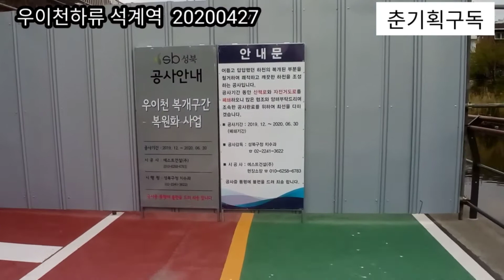🚴우이천 하류 라이딩 2020년 5월 1일